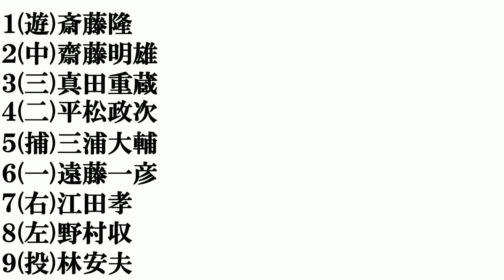【横浜歴代エース】​打線組んでみた​